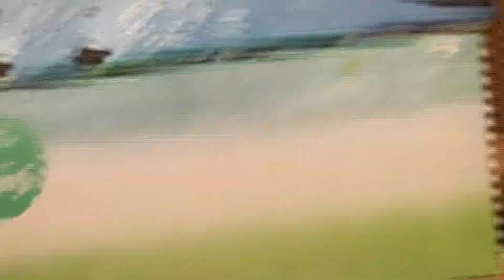"Meadow of Reflection" An Acrylic/Oil Painting Timelapse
This is by far the best painting that I have ever done (At the time of painting).  I loved making every detail and every brushstroke.  I spent almost 15 hours on this painting, but I thought that I could show you all at 32x speed!  Enjoy!

*There are a few mishaps with my filming :(